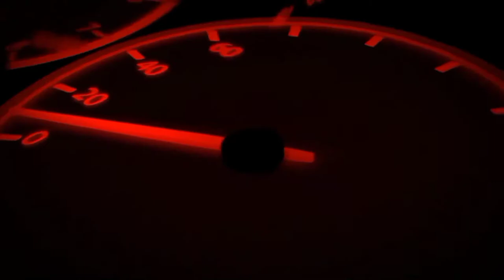Bajaj Pulsar 220F Air Filter Change | Peter Vlogs Tamil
Buy That Company Item From Any Company That Has Your Vehicle...

Pulsar 220F Air Filter Buying Link *Amazon*

Pulsar 220F Air Filter Buying Link *Flipkart*